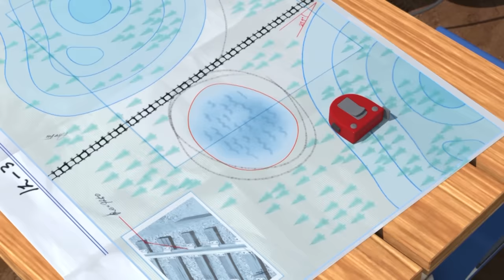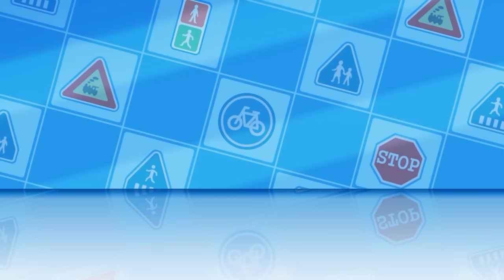POLI và Những Người Bạn ĐẶC BIỆT 1H # 15 : Đội Xe Cứu Hộ Robocar Poli | Phim Hoạt Hình Hay Nhất